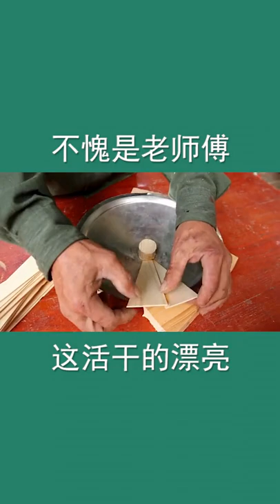Amazing Ideas Can Help You #35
Hello Guys!!
Please enjoy my video about amazing creative thing for help people in the world.

Best Regards,
Amazing Ideas